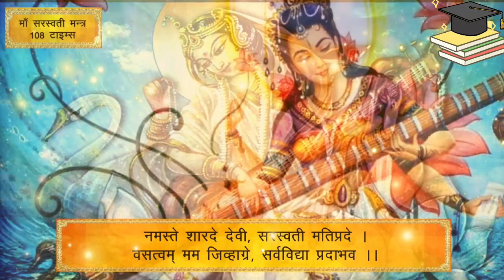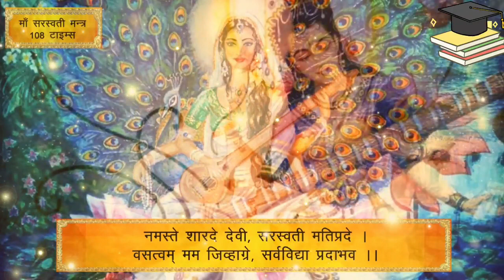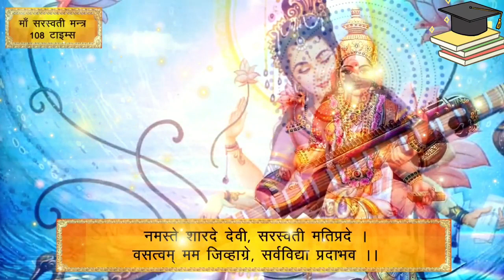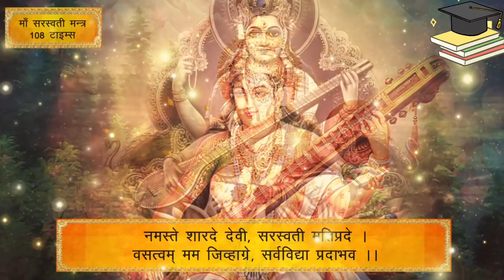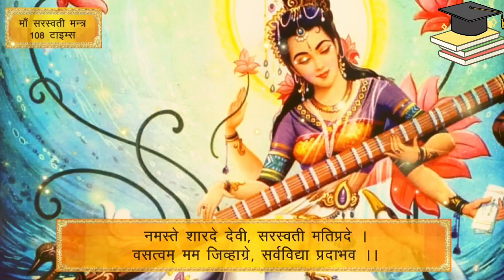🌺|| मां सरस्वती मंत्र ||📿108 Mantra |Maa Sarswati Mantra 108 Times 🙏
🌺|| मां सरस्वती मंत्र ||📿108 Mantra |Maa Sarswati Mantra 108 Times 🙏mantra